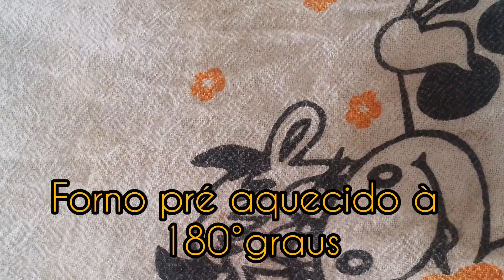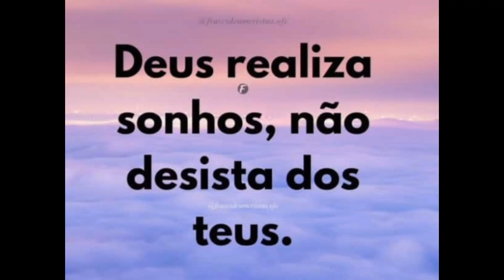PÃO DE LEITE SEM SOVAR MUITO FÁCIL@dicasemfamilia013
PÃO DE LEITE

1 OVO
100 ML DE LEITE MORNO
3 COLHERES (SOPA) DE ÓLEO
3 COLHERES (SOPA) DE AÇÚCAR
10 GRAMAS DE FERMENTO BIOLÓGICO SECO
1 PITADA DE SAL
300 GRAMAS DE FARINHA DE TRIGO

DICAS EM FAMÍLIA 013 SEMPRE UMA DICA NOVA PARA VOCÊ!

Oi! Sabia que eu tenho feito uma renda extra, sem ter que investir nada? Faço parte da Vendah, é um aplicativo super fácil de revender produtos e ganhar lucro em 2 dias úteis! Legal, ne?      Se cadastra aqui pelo meu link que você ganha um prêmio quando vender!!